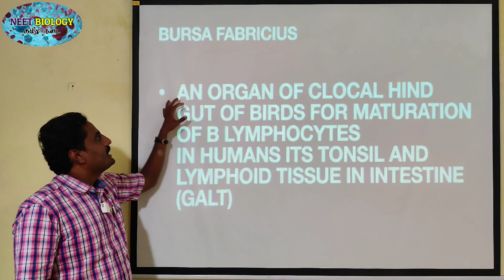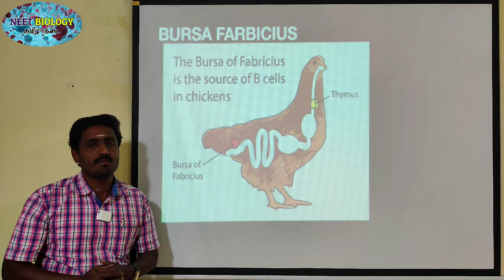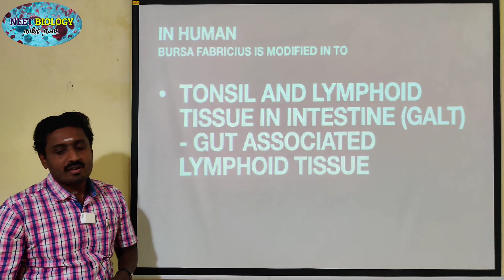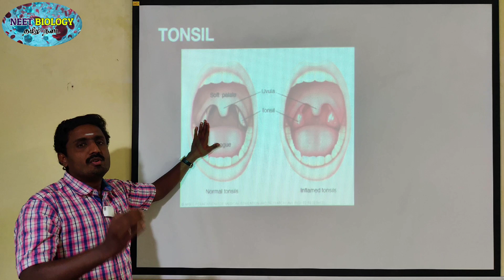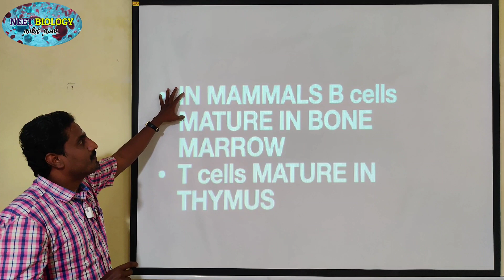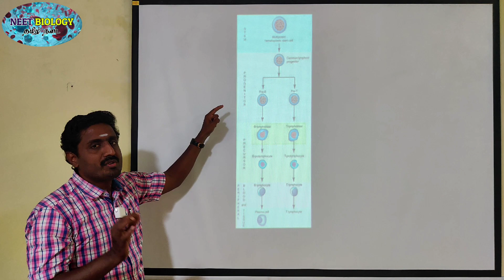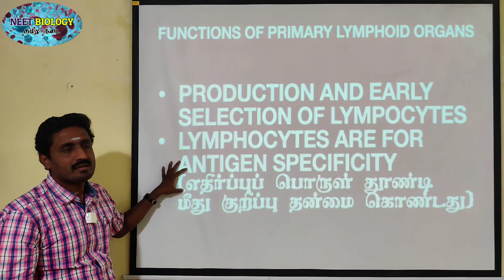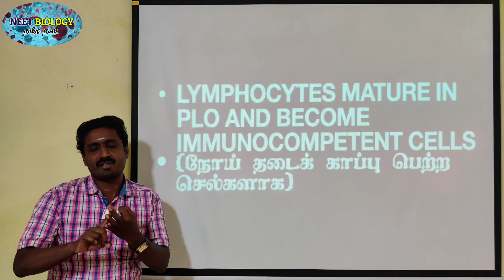PRIMARY LYMPHOID ORGANS | TAMIL | IMMUNOLOGY | STD 12 | PGTRB